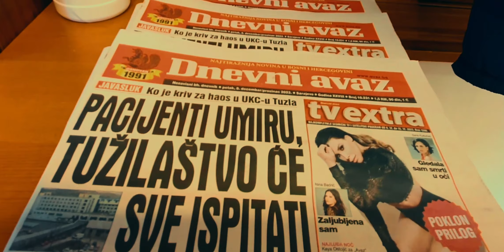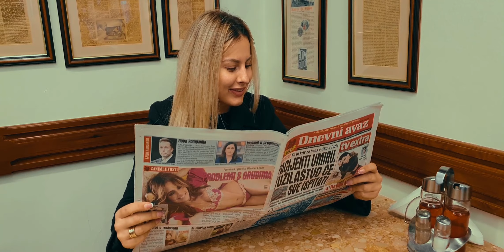U aščinici "Hadžibajrić" somun u saft umaču i siromasi i bogataši, a jeo je tu i jedan kralj